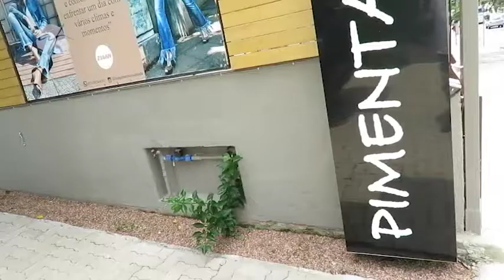PIMENTA ROSA 04/03/18